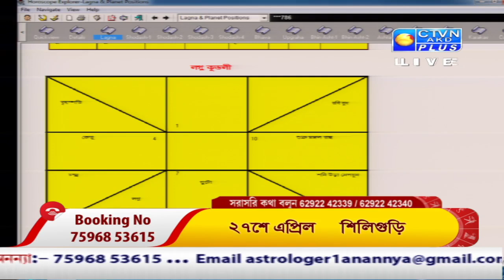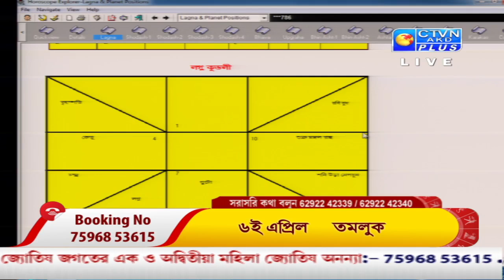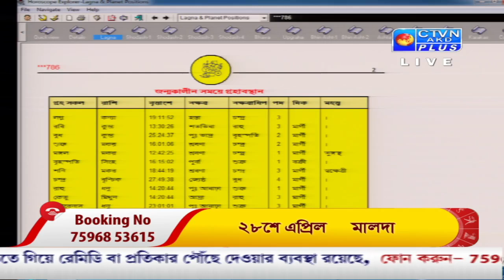ANANYA JYOTISH (Astrology) CTVN_20_03_2021 - 01.35 PM